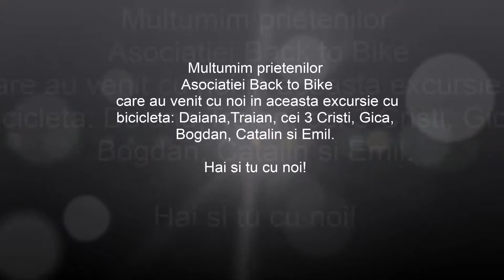Conacul Otetelesanu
Excursie pe biciclete la Conacul Otetelesanu din Gradinari, judetul Giurgiu. Vizionati si alte materiale create de Asociatia Back to Bike pe pagina de facebook Bike-up sau site-ul